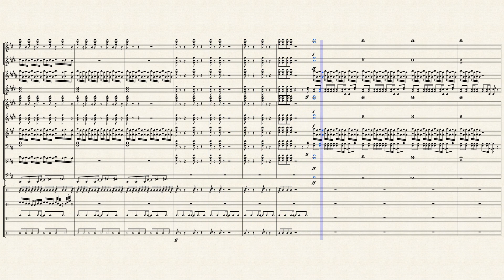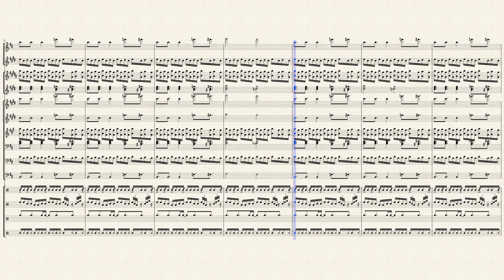Cardi B Twerk band music sheet